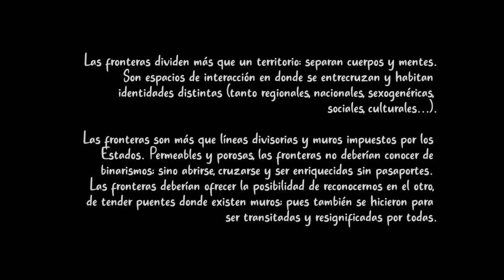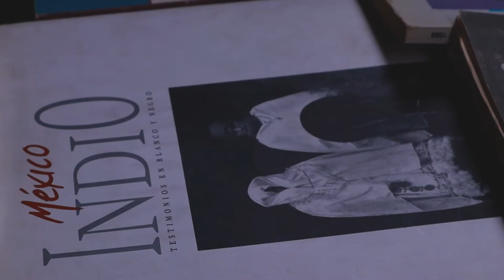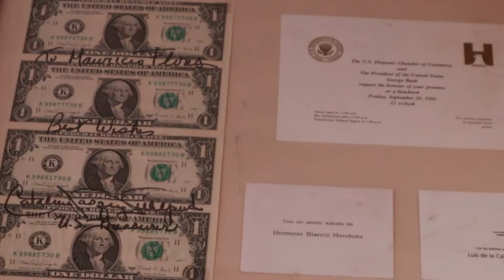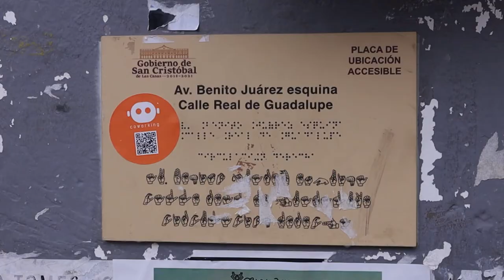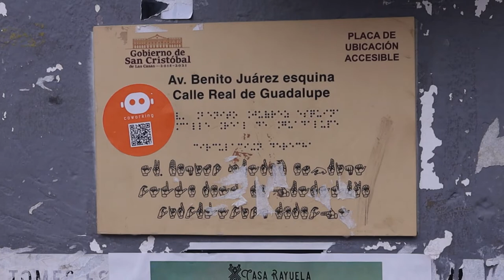El rostro de la frontera (The Border's Face)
Las fronteras dividen más que un territorio: separan cuerpos y mentes.
 Son espacios de interacción en donde se entrecruzan y habitan identidades distintas (tanto regionales, nacionales, sexogenéricas, sociales, culturales...).

Las fronteras son más que líneas divisorias y muros impuestos por los Estados. Permeables y porosas, las fronteras no deberían conocer de binarismos; sino abrirse, cruzarse y ser enriquecidas sin pasaportes.
Las fronteras deberían ofrecer la posibilidad de reconocernos en el otro, de tender puentes donde existen muros; pues también se hicieron para ser transitadas y resignificadas por todas.

Créditos extras

Poema:
Titulado "Fronteras", tomado de Spoken Word MX por Cynthia Franco

Fotografías que ilustran el poema por: Fabiola Gutiérrez y Mauricio Figueroa.

Entrevistados en las calles de San Cristóbal de las Casas:
Santiago
César
Nicté
Sebastián
Victor

La Fiesta de San Sebastián de Francisco Carranza, Interpreta Kimberlyn Maradiaga Aguilar.
El Bananero de la cantautora hondureña  Lidia Handal, Interpreta Kimberlyn Maradiaga Aguilar y Cuarteto Selah.

Trabajo escolar sin fines de lucro.